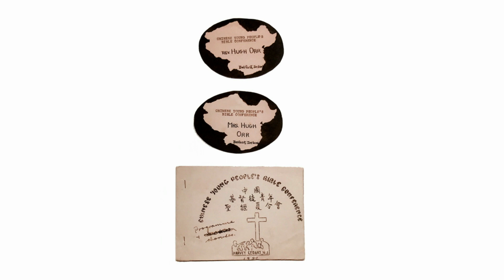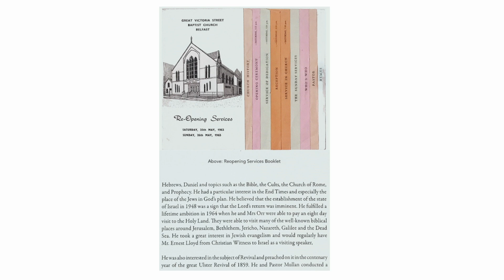Irish Baptist Historical Society Lecture: The Life and Ministry of H. H. Orr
This is a recording of the lecture "The Life and Ministry of H. H. Orr" delivered by Leslie Hutchinson to the Irish Baptist Historical Society on Thursday 23 March 2023.
You can purchase IBHS Journals via Amazon